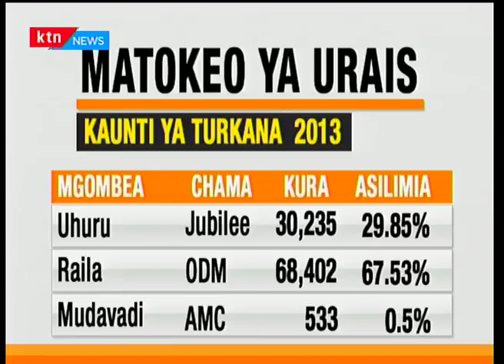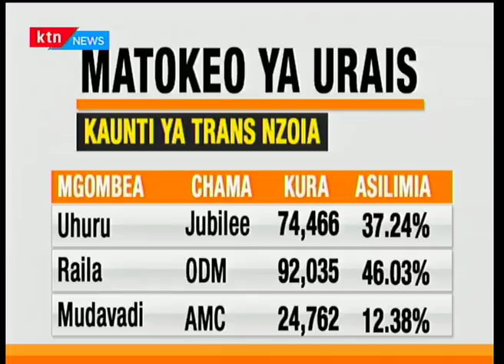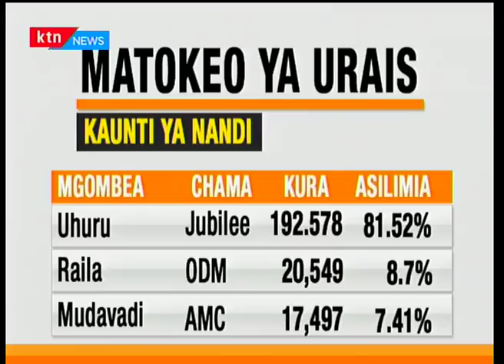Mjadala kuangazia siasa za North Rift: Jukwaa la KTN (Pt 2)